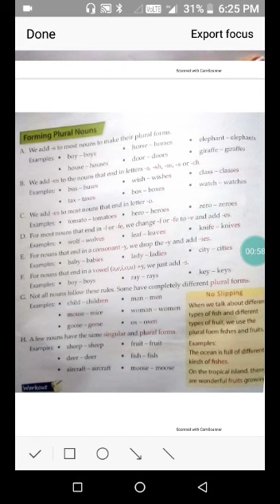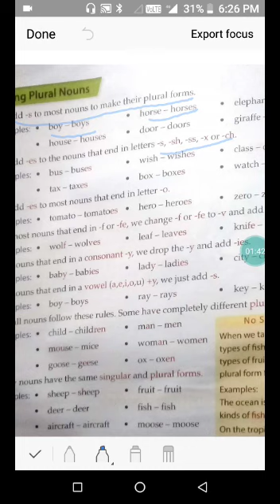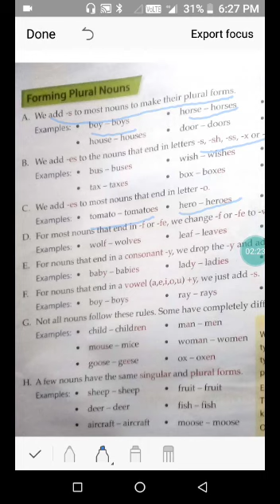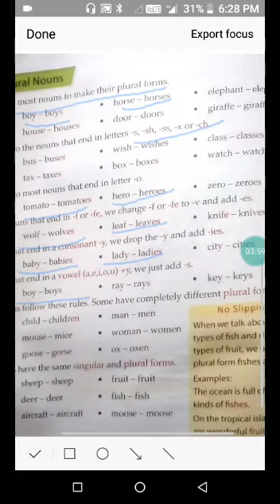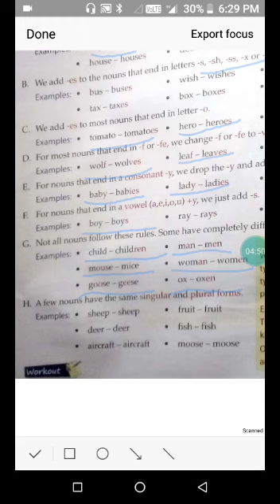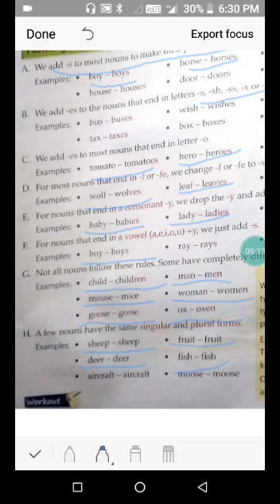Class -3 Subject- Grammar